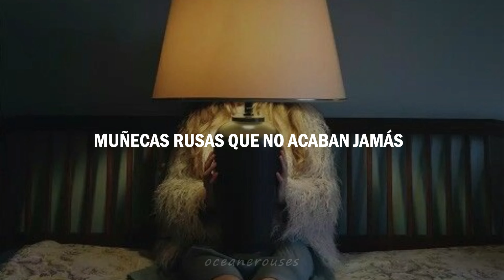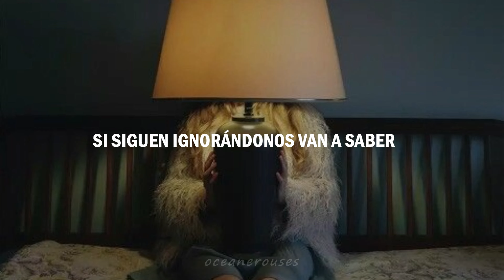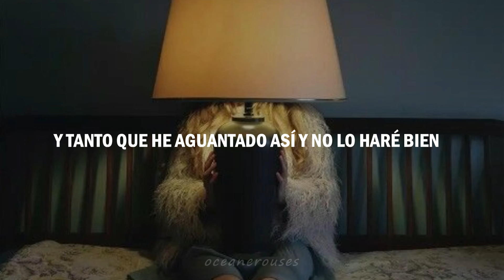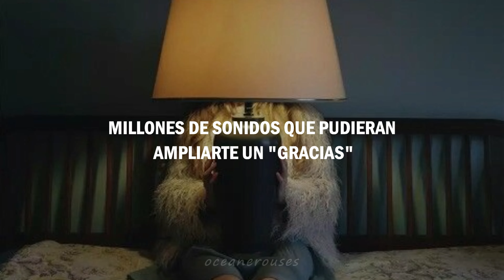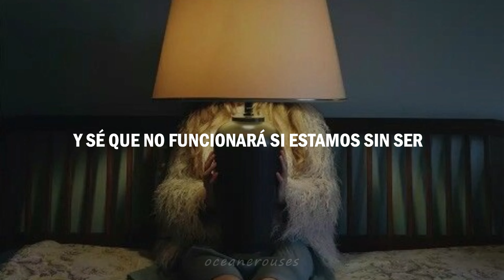El hambre invisible - Love of lesbian (Letra)